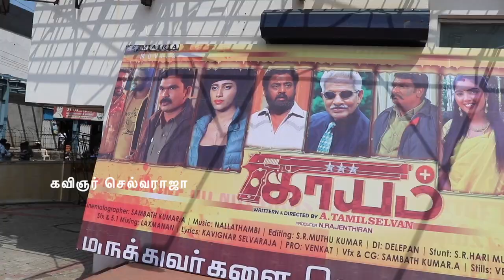KAYAM MOVIE REVIEW காயம் படம் எப்படி இருக்கு ??? | Selvaraja kavignar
KAYAM MOVIE REVIEW காயம் படம் எப்படிருக்கு ??? | Selvaraja kavignar

Contains Kavignar selvaraja's    lyrical videos and other cine&literal activities

N.Rajendran/Rizhwan/Easwaran/Sampathkumar
Kayam movie teaser
kayam movie audio
maara production
A.Tamil selvan
Maara N.Rajendran
Sampathkumar.A
seran raj
paruthi veeran saravanan